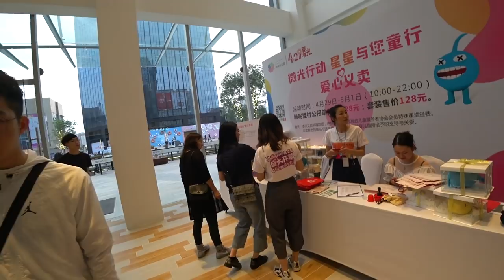ЕДА В КИТАЕ. РЫБА НА ПРОТИВНЕ🐟 ПРОГУЛКА С НАШИМ УЧИТЕЛЕМ ДЖЕКОМ. МЫ ЗАВЕЛИ КОШКУ.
ЕДА В КИТАЕ. РЫБА НА ПРОТИВНЕ🐟 ПРОГУЛКА С НАШИМ УЧИТЕЛЕМ ДЖЕКОМ. МЫ ЗАВЕЛИ КОШКУ. ►СМОТРИТЕ ВИДЕО!